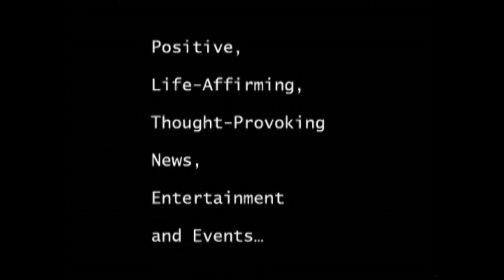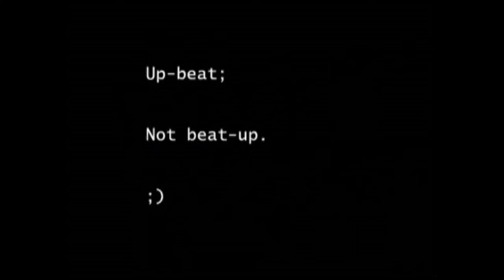Daisy's "Awakening" Album Release Concert, Cutting Room NYC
Daisy's "Awakening" Album Release Concert
I am so blessed to perform with my amazing band again, and thank you to everyone who has already bought tickets - I so look forward to celebrating with...